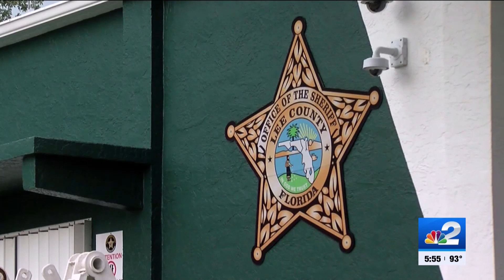LCSO forensics worker helping identify Maui wildfire victims